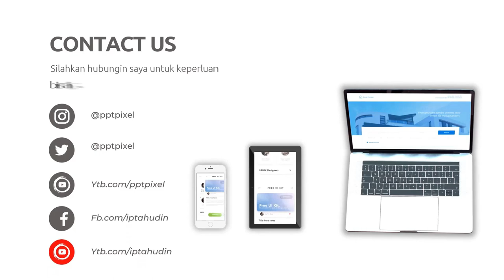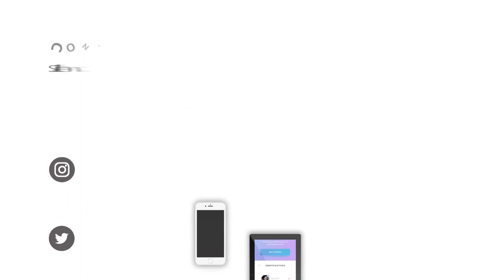Contoh iklan Perumahan Subsidi, Cluster Perumahan, Apartemen, Kondominium, flat, rumah susun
Jasa Edit Video Contoh iklan Perumahan Subsidi, Cluster Perumahan, Apartemen, Kondominium, flat, rumah susun home atau